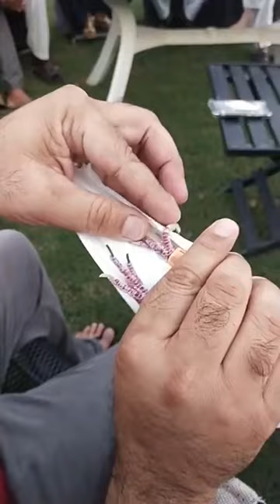استاد چودری اعجاز صاحب کبوتروں کا شوق کرتے ہوئے,,